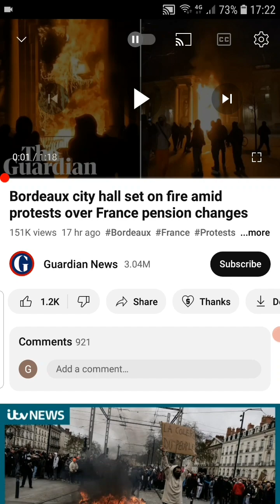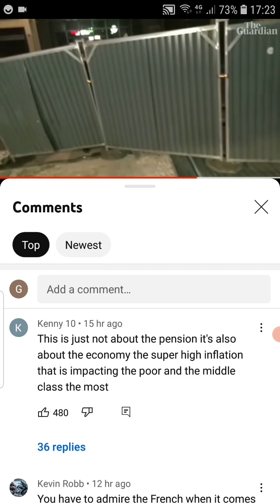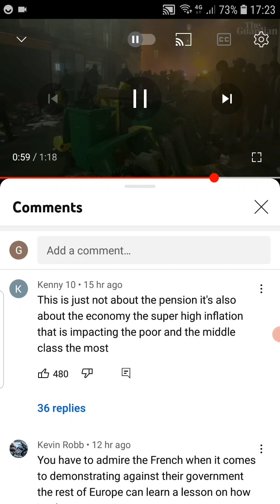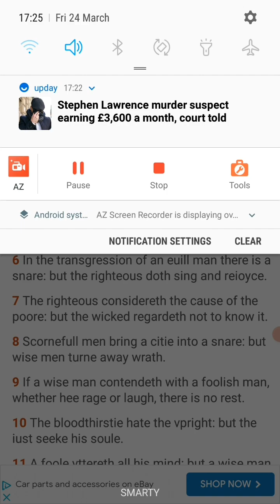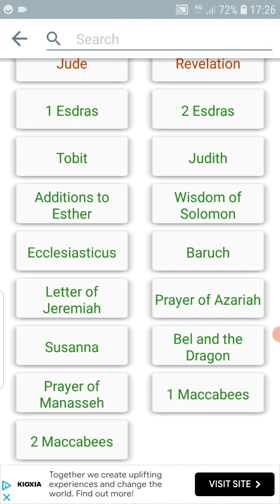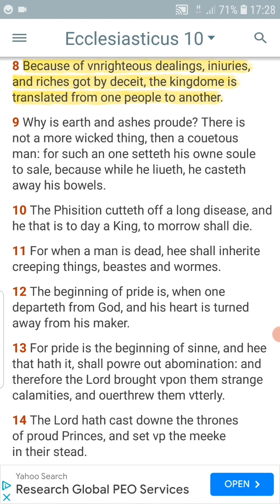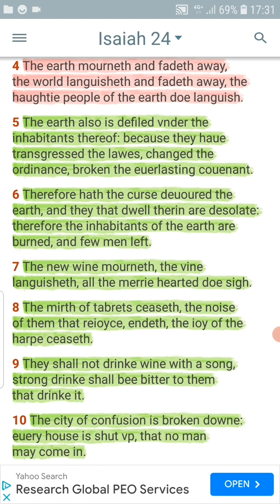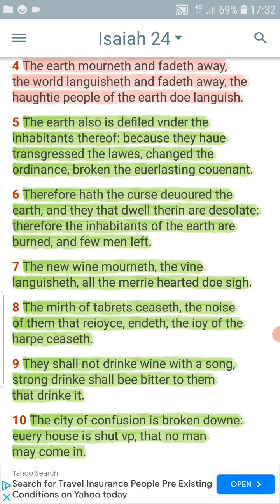The people of the earth are mourning.